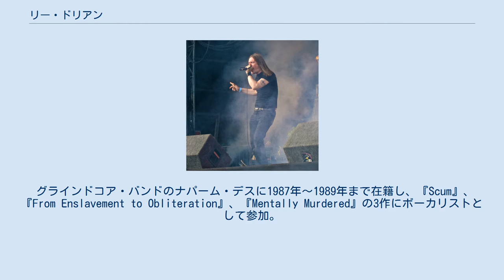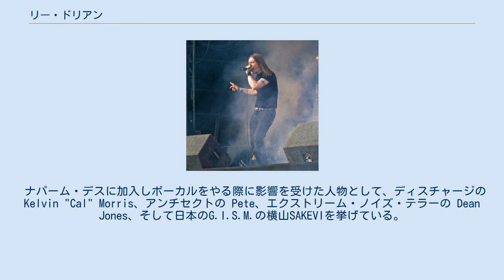リー・ドリアン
リー・ドリアン （Lee Dorrian 1968年 - ）は、イングランドのコヴェントリー出身のシンガー。
 グラインドコア・バンドのナパーム・デスに1987年〜1989年まで在籍し、『Scum』、『From Enslavement to Obliteration』、『Mentally Murdered』の3作にボーカリストとして参加。
 チャック・シュルディナー（デス）や、ビル・スティアー（カーカス）らと共に、初めてデス・グラント・スタイルの歌唱法を使用した人物の一人として知られている。
 ナパーム・デス脱退後の1989年、カテドラルを結成。
『Forest of Equilibrium』をリリース。
2ndアルバム『The Ethereal Mirror』からはストーナー・ロックの要素を強めるなどした。
 さらにライズ・アバヴ・レコーズを設立し、エレクトリック・ウィザードやオレンジ・ゴブリンといったバンドの作品をリリースしている。
 また、デイヴ・グロールのサイド・プロジェクト Probot、Sunn O)))のメンバーとの Teeth of Lions Rule the Divine にボーカルで参加した。
 2011年2月、カテドラルは次作で解散することを表明。
そして2013年、最終作『The Last Spire』がリリースされた。
 その後、カテドラルの最後のメンバーであるギャリー・ジェニングス (g) とスコット・カールソン (b)、そしてレコーディング・エンジニアのハイメ・ゴメス・アレリャーノ (ds) が加わったハードコア・プロジェクト Septic Tank を立ち上げている。
 ナパーム・デスに加入しボーカルをやる際に影響を受けた人物として、ディスチャージの Kelvin "Cal" Morris、アンチセクトの Pete、エクストリーム・ノイズ・テラーの Dean Jones、そして日本のG.I.S.M.の横山SAKEVIを挙げている。